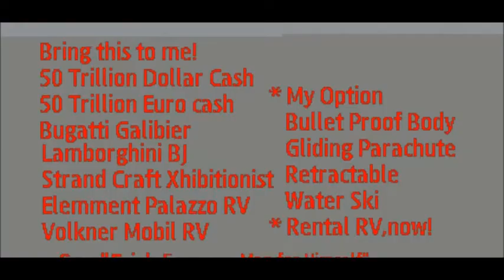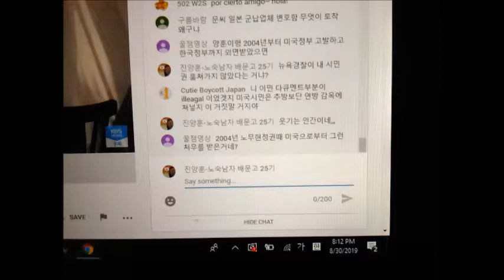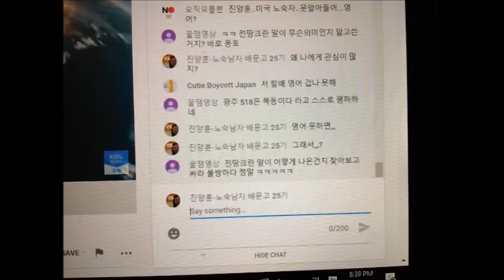My Feb 12,13 2020 Slideshow 2